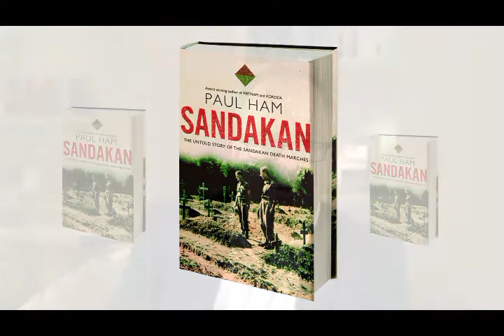Paul Ham Says Hi!